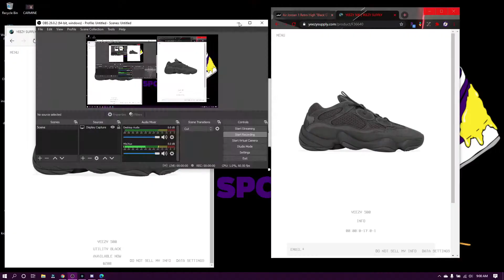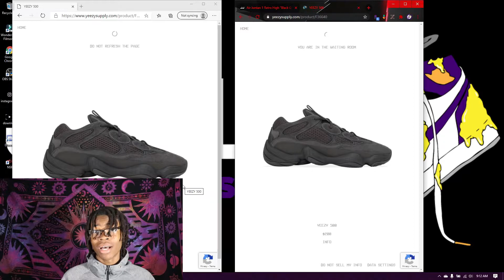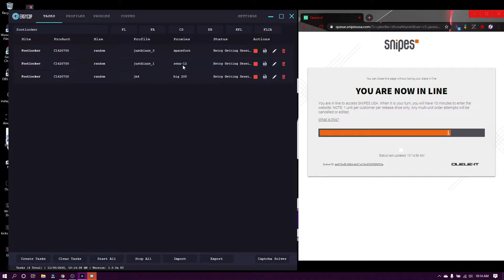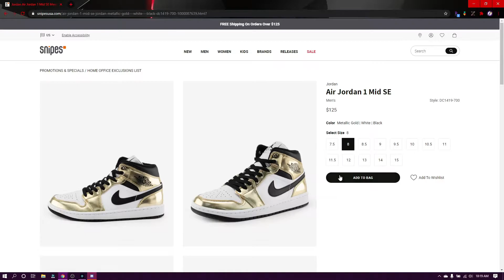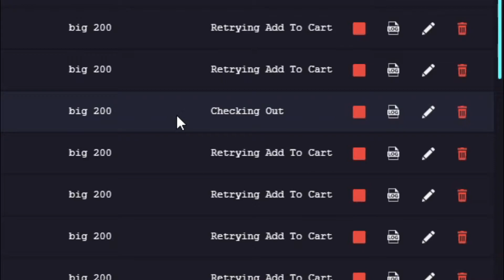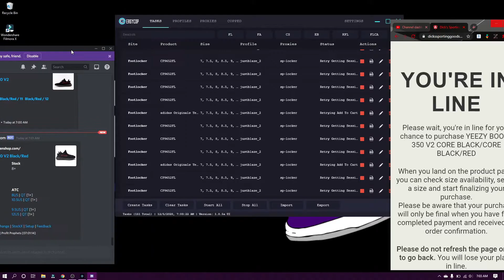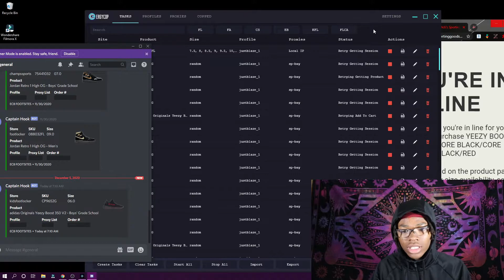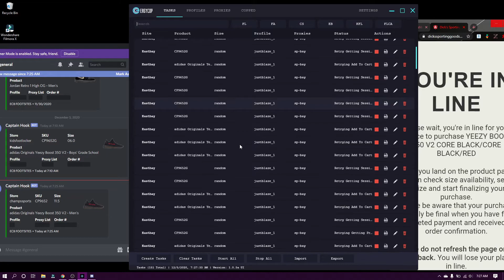The Kicks Spot Live Cop EP:28 Jordan 1 Black Metallic and Yeezy 350 V2 Bred EasyCop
WEBSITE COMING NEXT FEW WEEKS
music

BEATS MADE BY @SirhoundSound on Instagram

MY DIMENSIONS
Shoe size- 12-13
Height-6'4
Age-18
Birthday- Aug 2